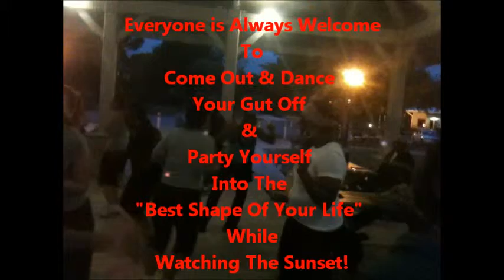#1 Workout Dance Party - Casrock UltraXtremo Dance Your Gut Off In The Sunset!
The Best Dance Workout also Offers The Best View! The Water & The Sunset!